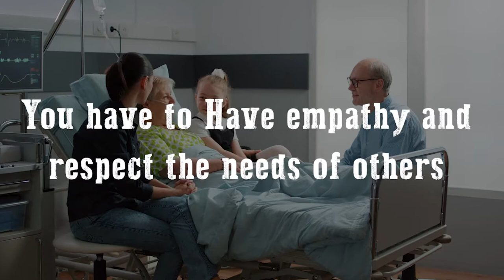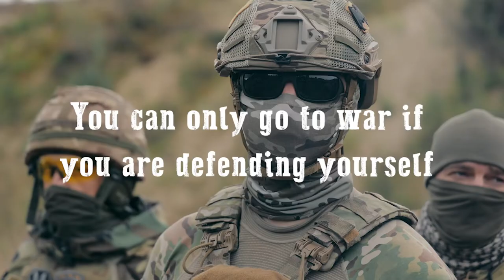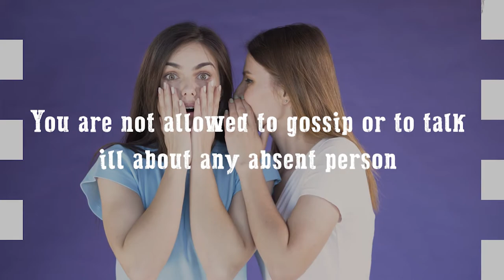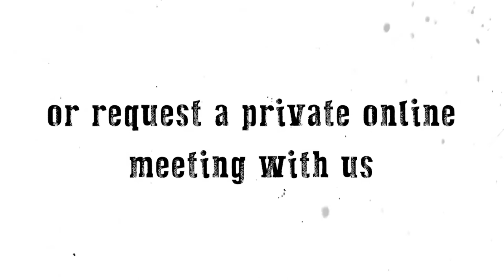TAKE CARE !! This is what they will teach you if you become a Muslim ! | 30 Facts About Islam